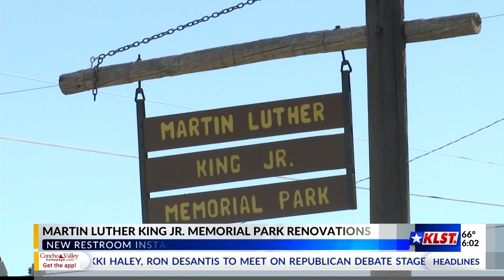Martin Luther King Jr. Memorial Park expecting restroom grand opening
San Angelo's Martin Luther King Jr. Memorial Park is just about ready for another grand opening.